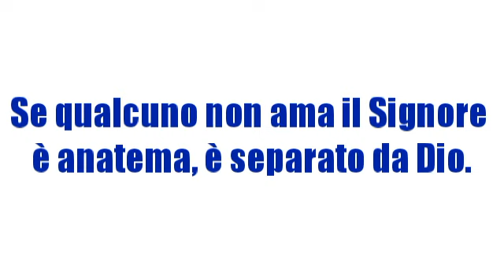Se qualcuno non Ama il Signore è anatema, è separato da Dio.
ASCOLTATE QUESTA PAROLA DI VERITÀ

1 Corinzi 16: 22 Se qualcuno non ama il Signor Gesù Cristo, sia anatema! Maran-atha.